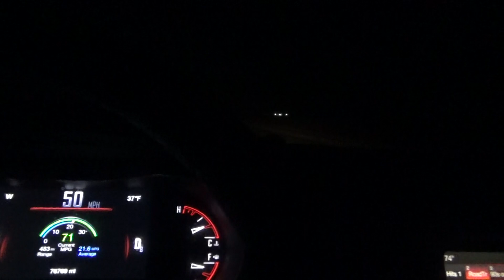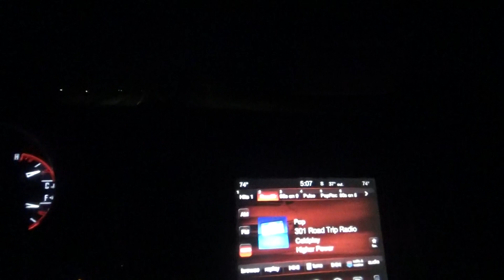we are done with the route sunday